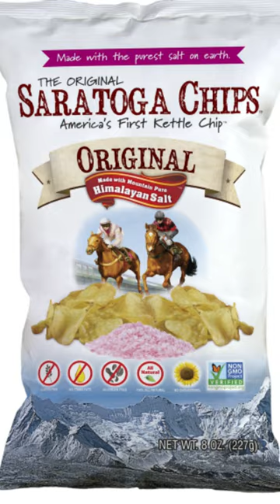Who Invented Potato Chips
The earliest known recipe for something similar to today's potato chips is in William Kitchiner's book The Cook's Oracle published in 1817, which was a bestseller in the United Kingdom and the United States. The 1822 edition's recipe for "Potatoes fried in Slices or Shavings" reads "peel large potatoes... cut them in shavings round and round, as you would peel a lemon; dry them well in a clean cloth, and fry them in lard or dripping". An 1825 British book about French cookery calls them "Pommes de Terre frites" (second recipe) and calls for thin slices of potato fried in "clarified butter or goose dripping", drained and sprinkled with salt. Early recipes for potato chips in the US are found in Mary Randolph's Virginia House-Wife (1824)[6] and in N.K.M. Lee's Cook's Own Book (1832),both of which explicitly cite Kitchiner